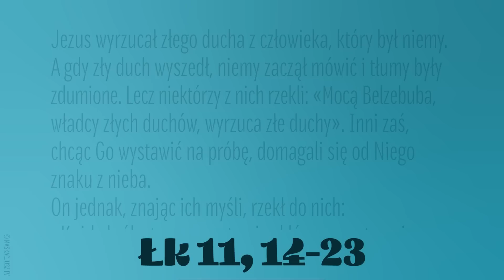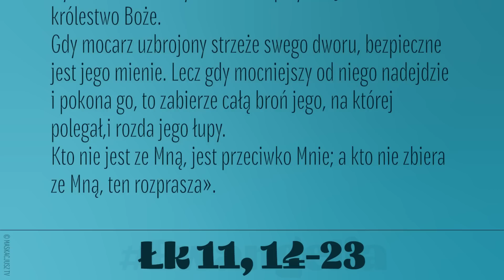Ewangelia | 16 marca 2023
Jezus wyrzucał złego ducha z człowieka, który był niemy. A gdy zły duch wyszedł, niemy zaczął mówić i tłumy były zdumione. Lecz niektórzy z nich rzekli: «Mocą Belzebuba, władcy złych duchów, wyrzuca złe duchy». Inni zaś, chcąc Go wystawić na próbę, domagali się od Niego znaku z nieba.
On jednak, znając ich myśli, rzekł do nich: «Każde królestwo wewnętrznie skłócone pustoszeje i dom na dom się wali. Jeśli więc i Szatan z sobą jest skłócony, jakże się ostoi jego królestwo? Mówicie bowiem, że Ja przez Belzebuba wyrzucam złe duchy. Lecz jeśli Ja mocą Belzebuba wyrzucam złe duchy, to czyją mocą wyrzucają je wasi synowie? Dlatego oni będą waszymi sędziami. A jeśli Ja palcem Bożym wyrzucam złe duchy, to istotnie przyszło już do was królestwo Boże.
Gdy mocarz uzbrojony strzeże swego dworu, bezpieczne jest jego mienie. Lecz gdy mocniejszy od niego nadejdzie i pokona go, to zabierze całą broń jego, na której polegał,i rozda jego łupy.
Kto nie jest ze Mną, jest przeciwko Mnie; a kto nie zbiera ze Mną, ten rozprasza».